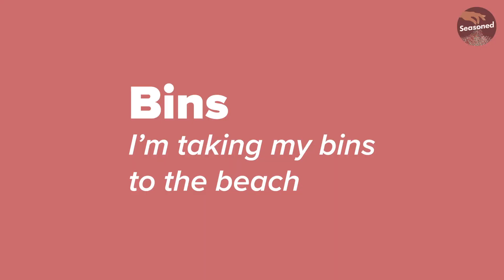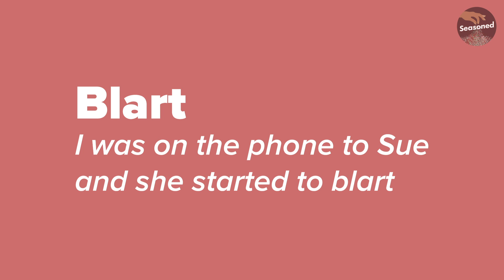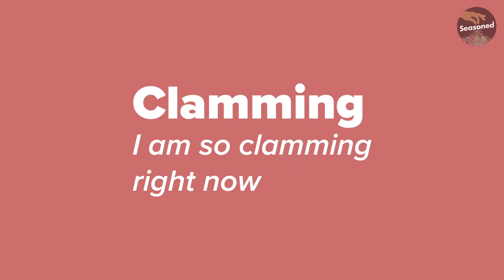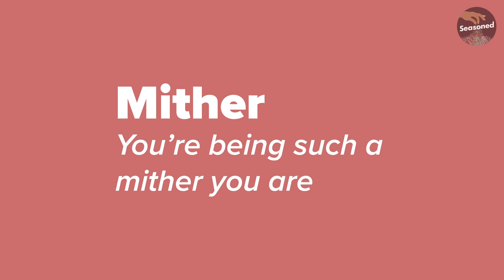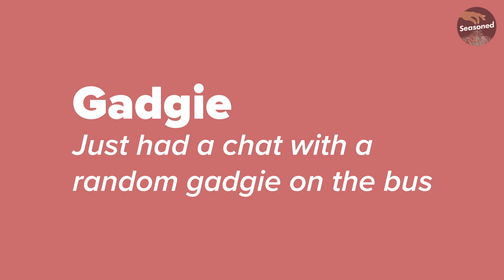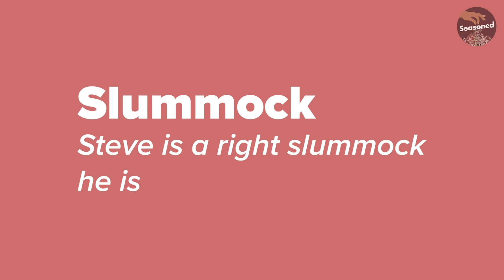New Yorkers Guess Northern English Slang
New Yorkers guess Northern slang, did we go too hard for them? 😅